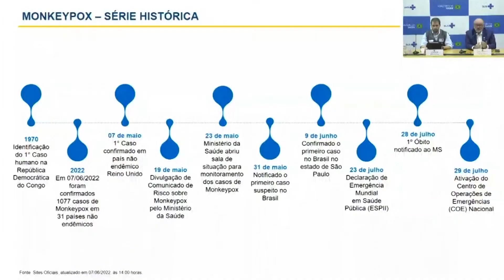৫ মিনিটে আজকের বিশ্ব সংবাদ | ৩০ জুলাই ২০২২ || Jago News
৫ মিনিটে আজকের বিশ্ব সংবাদ | ৩০ জুলাই ২০২২

১০ মামলায় জামিন পেলেন ইমরান খান

যুক্তরাষ্ট্রে ভয়াবহ বন্যায় ১৯ জনের মৃত্যু

আফ্রিকার বাইরে মাঙ্কিপক্সে প্রথম মৃত্যু

ইরানে একদিনে ৩ নারীর মৃত্যুদণ্ড কার্যকর